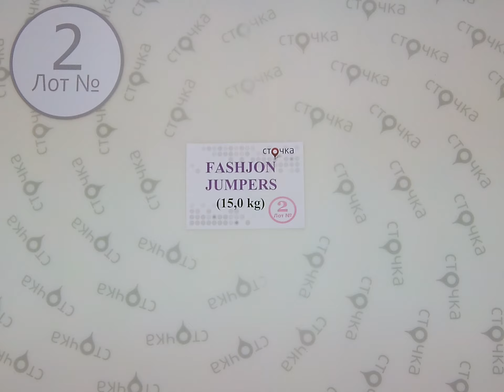Fashion Jumpers 2, секонд хенд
Fashion Jumpers (лот №2)
Модные свитера (секонд хенд)
Страна: Англия
Сезон: Демисезон
Цена за кг.: 11.07 евро
Цена за ед.: 3.39 евро
Цена за мешок: 166.05 евро
Вес мешка, кг.: 15